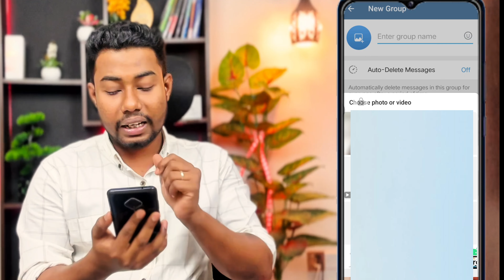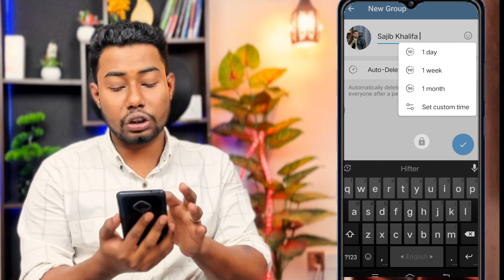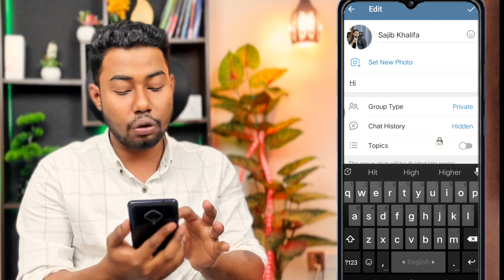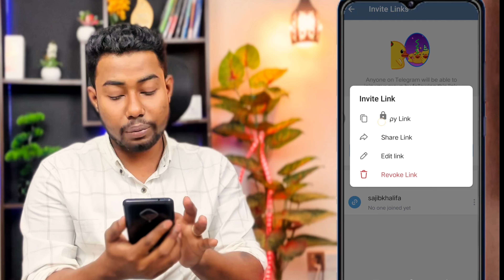টেলিগ্রাম গ্রুপ খোলার নিয়ম | How to create telegram group 2025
টেলিগ্রাম গ্রুপ খোলার নিয়ম,how to create telegram group 2025,telegram group kivabe khulbo,telegram group link,telegram group settings,telegram group create,telegram public group create,telegram private group create 2025